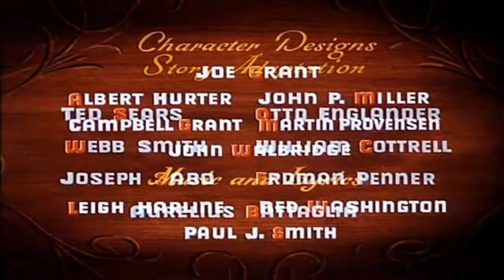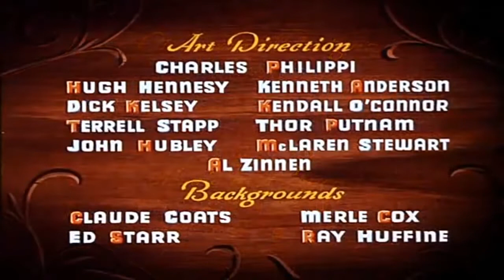Pinocchio 1940: When You Wish Upon a Star (Cantonese)